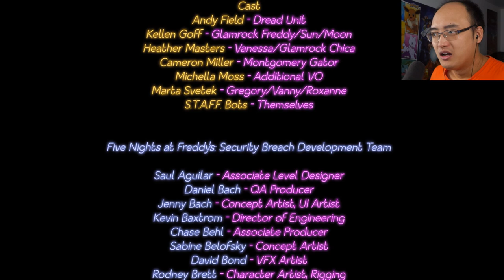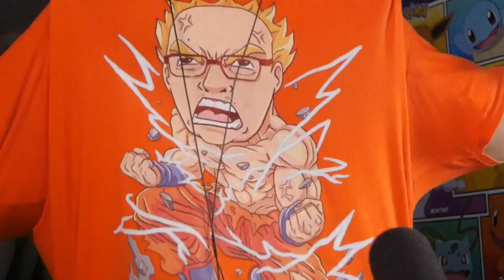Five Nights at Freddy's: Security Breach - Partie 11 (Fin secrète de Vanny)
Five Nights at Freddy's: Security Breach - Partie 11. Nous connaissons enfin l'identité de Vanny.
🤪 Le jeu est disponible sur PS4, PS5, et PC.